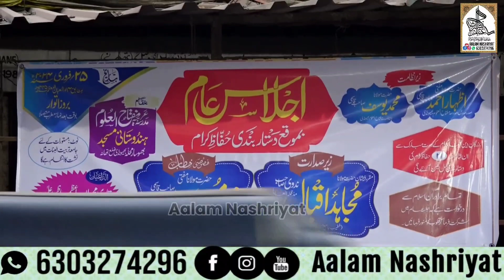Tilawat quran qirat Jalsa Dastar Bandi Madrasa Miftahul Uloom Hindustani Masjid Bhiwandi 2024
Jalsa Dastar Bandi
Madrasa Miftahul Uloom Hindustani Masjid  Bhiwandi 2024
Maulana Mohammad Mubeen Khan  Sahab Qasmi
Maulana Mujahid Iqbal Sahab Nadwi
اجلاس عام بموقع دستار بندی
مدرسہ مفتاح العلوم ہندستانی مسجد بھیونڈی

Aalam Nashriyat
Islamic Channel

Hafiz Mohammad Aalam Bastavi
Address. Bhiwandi Maharashtra  India